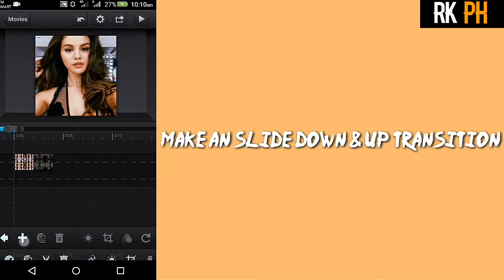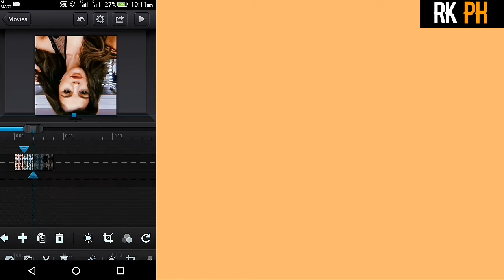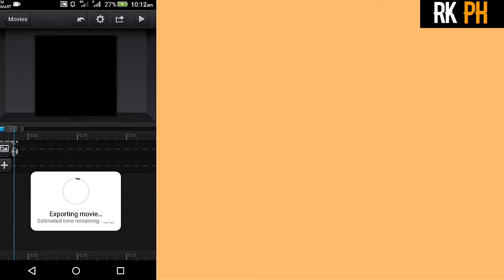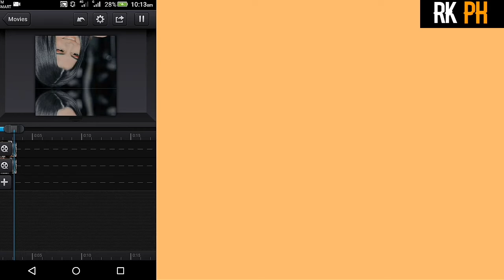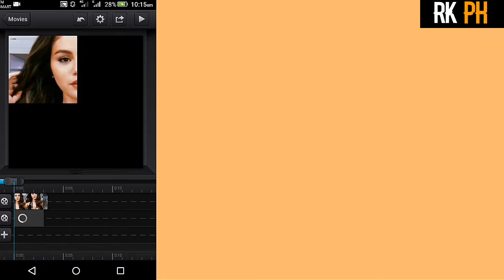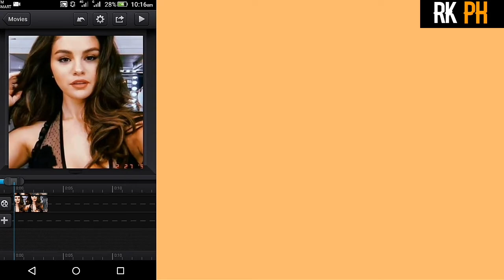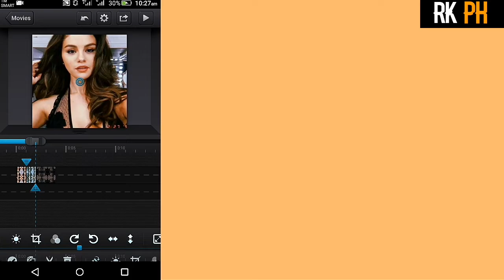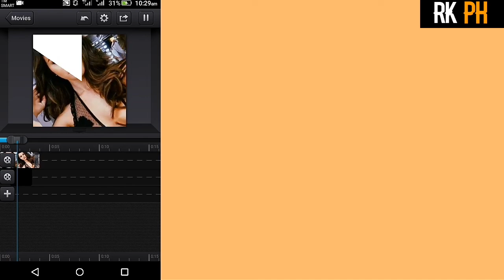2 ADVANCE TRANSITION ON CCP MADE EASY!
solution manual for a transition to advanced mathematics 7th edition